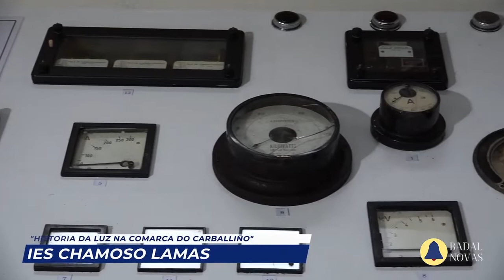Exposición Historia da Luz no IES Chamoso Lamas